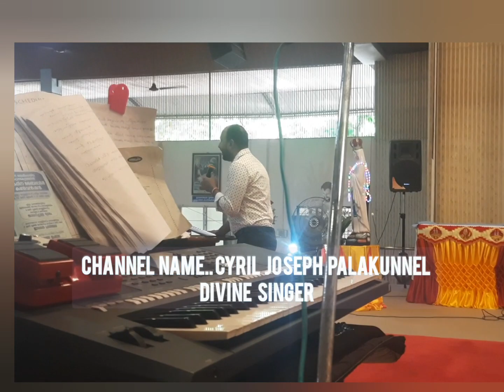ക്രിസ്തുവിനെ പ്രഖ്യാപിക്കുക.. divine koottayma കൺവെൻഷൻ.. Br. sajith Joseph നൽകുന്ന സന്ദേശം, കേൾക്കൂ